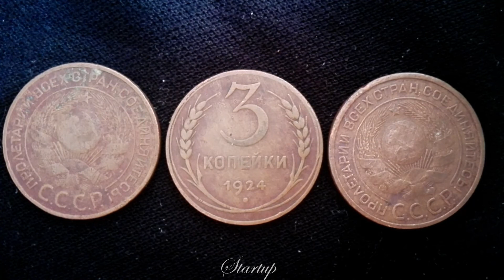3 КОПЕЙКИ 1924 ГОДА.COIN.COINS.COLLECTOR.Numismatist.Нумизматика.Нумизмат.Startup - № 27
Обзор трёх копеек 1924 года.
Мы монеты не покупали и не продаём, что есть то и снимаем. Да мы знаем некоторые монеты не в лучшем сохране. Нам больше интересна историческая ценность или событийная связанная с какими-то датами или нашими личными праздниками.
 Стартап. Нумизмат. Нумизматика. Коллекционер. Коллекционирование. Идеи для дома, ремонта и жизни, хобби,увлечения, досуг,и вдохновение!!!

@chameleon_krd наш телеграм канал.